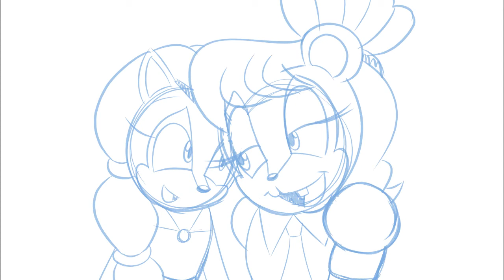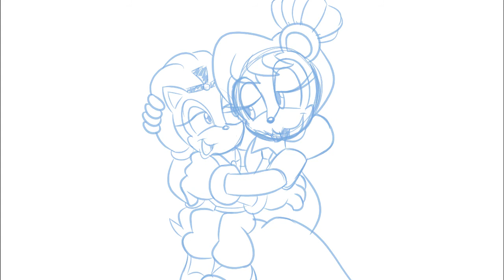Sally & Rosie [unfinished WIP] Animatic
(Sorry guys that last video was a cut off while exporting it lol! My bad!)

So here is what I'm working at this time...I couldn't help myself, but to make this as a scene of Sally & Rosie together like Anastasia and her grandmother lol!

It's nealy done, just need to add a few shadings and stuff. Enjoy!